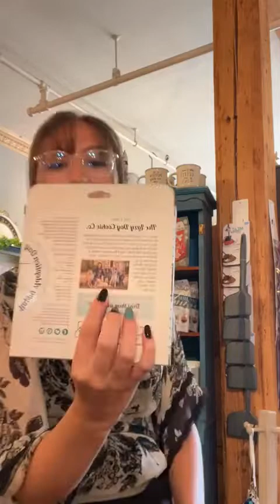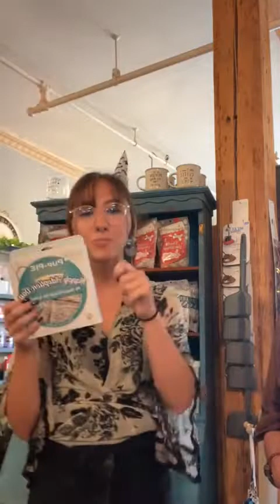Facebook Live Dog Pie and Earrings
Product of the week description by our marketing intern, Samantha. Tune in as she gives details of The Lazy Dog Pup Pie!